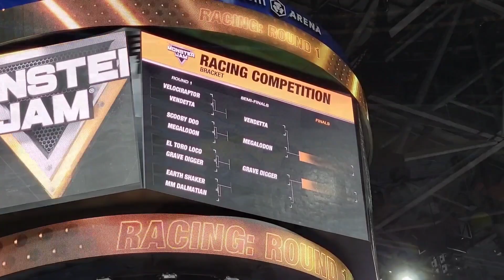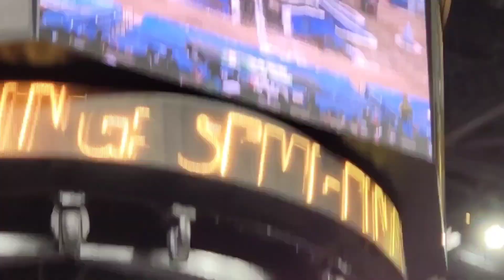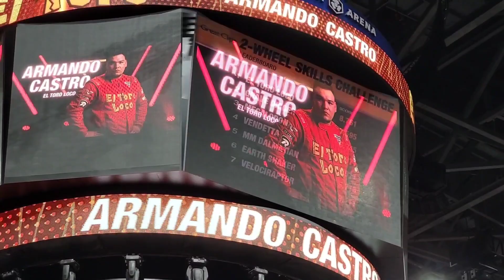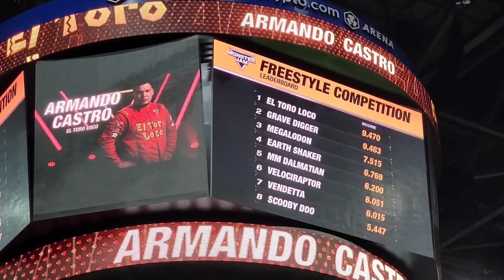Monster Jam - Los Angeles, CA Show 2 Saturday Afternoon FULL SHOW (08/26/2023)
Hey there monster truck fans, here's my coverage of the Saturday Afternoon Monster Jam at Crypto.com Arena in Los Angeles, CA, on August 26th, 2023.

If you want to skip ahead to a certain part of the show, click on the time stamps below!

Intros: 0:00
Racing: 0:55
2-Wheel Skills: 4:58
FMX Highlights: 10:53
Donuts 🍩:  13:09
Freestyle: 16:40